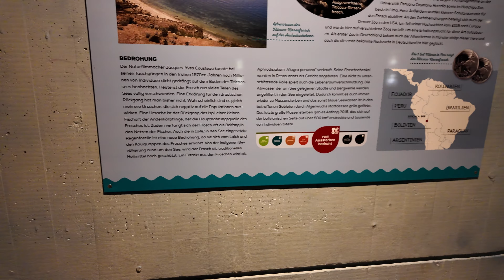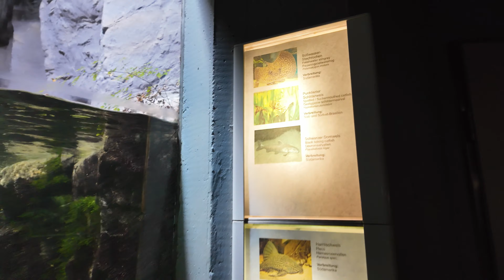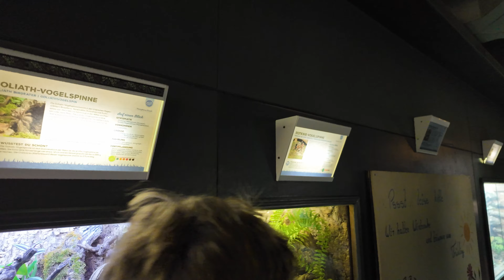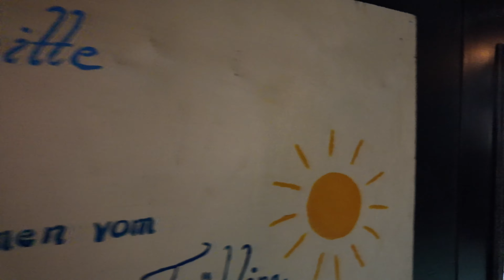Nature Walk with Chill Music - Last Part: A Day in Allwetter Zoo Münster🐠!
🎈[German/English] 🎈
Hi Leute, wenn ihr meine Videos mögt dann lasst doch gerne ein 👍 da. Ich antworte auf jeden Kommentar von Euch! Aktiviert auch gerne die 🔔 damit ihr nichts mehr verpasst von mir!
Über jedes Abo freue ich mich sehr von Euch, es zeigt mir das ihr Interesse habt an meiner Arbeit.
In der Regel kommen alle 4 Tage neue Videos.
Schaut auch gerne im Community Tab ab und an vorbei, dort poste ich aktuelle News zu meinem Kanal. Und nun Viel Spaß mit dem Video! Weiter unten findet ihr noch ein paar links.
Wir lesen uns! :)

I respond to every comment from you! Also activate the 🔔 so you no longer miss anything from me!
About every subscription I am very happy from you, it shows me that you are interested in my work.
Usually new videos come every 4 days.
Also check out the community tab from time to time, there I post current news about my channel. And now have fun with the video! Further down you will find a few links.
We read us! :)